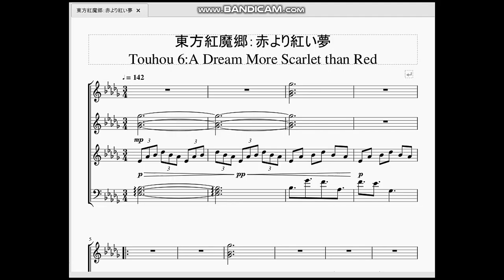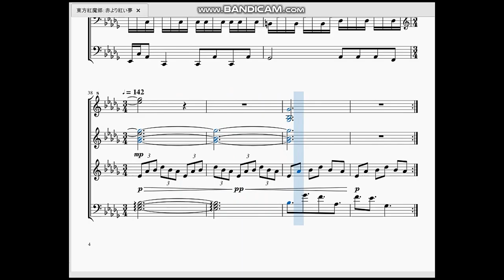東方紅魔郷：赤より紅い夢 Touhou 6：A Dream More Scarlet than Red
今回から東方projectの曲を作っていこうかな、と考えています。最初は東方紅魔郷より、タイトル画面の曲「赤より紅い夢」を作らせて頂きました。

　折角アイコンもチャンネルアートも東方なのに曲作ってないのはいかがなものかと思い作り始めたのですが…出だしから最高難度の曲でした。恐らく今までの動画の様な再現率は出しにくいと思います。それでも良いのなら、しばしお付き合いくださいませ。

また、この機会にアイコンもチャンネルアートもエンドカードも一新しています。新しい入止ラルをこれからもよろしくお願いします。